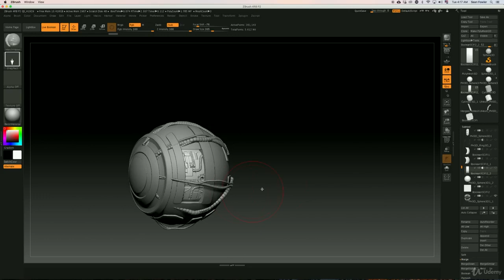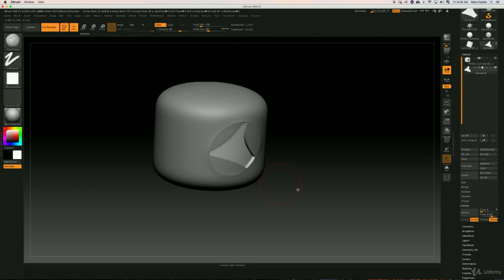Zbrush 4R8 Hard Surface Sculpting for all Levels!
- In this course you will develop a strong foundation to Zbrush 4r8s newest features for sculpting hard surfaces by sculpting through scratch an industry standard sci-fi fi helmet.

- This course is meant to demonstrate how fast and complex details can be established in a short amount of time, particularly through live booleans.  As a result you will be supplied a customized boolean (yours to keep and use as you see fit). and shown how to apply it using match maker brush to establish detailing in a short amount of time.

- Here I will demonstrate for you to learn multiple approaches in which to apply live booleans.  From mesh extracts to array methods to flush out shapes quickly for purposes of both blocking out as well as detailing.

- I will be making a strong impression in narrating  hotkeys through out this tutorial for the beginners that enroll in this course.

- Understanding the pros and cons when choosing between clip curve brushes and trim curve brushes.

- Learn how to use Zbrush 4r8s new chisel brush and understand how it relates to its morph target features.